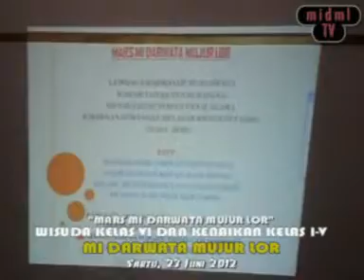PENAMPILAN SISWA "MARS MI" PERPISAHAN MID MUJUR LOR TAHUN 2012